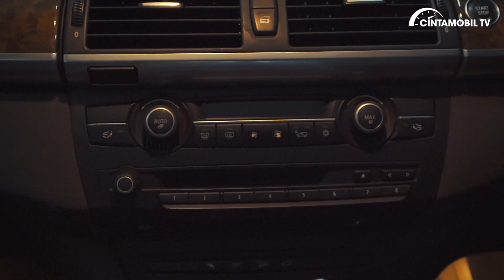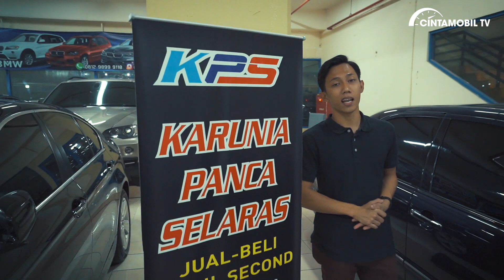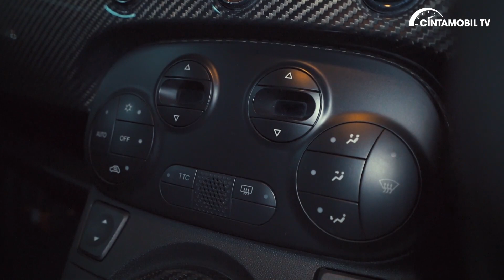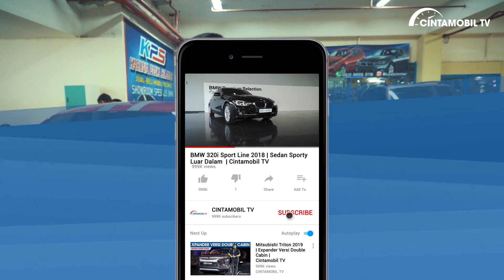Dealer BMW Tua Bekas Paling Terjamin | Razia Dealer Mobil | Cintamobil TV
Kami membuat aktivitas baru dengan melakukan razia menggeledah dealer-dealer yang menarik maupun unik di area Jabodetabek. Dealer yang kami kunjungi kali ini bernama Karunia Panca Selaras yang menjual berbagai pilihan mobil BMW kondisi bekas dengan kualitas terjamin. Anda mendapatkan berbagai pilihan mobil bekas kualitas terbaik dalam kondisi original tanpa penipuan. Apa saja mobil yang tersedia di KPSBimmer dan berapa harga pajaknya?

Terima kasih telah menyaksikan video ini dan berpartisipasi dengan menyampaikan saran dan kritik Anda. Jangan lupa untuk menyalakan notifikasi dengan klik ikon lonceng.
Timestamps:

00:00 - Opening
00:28 - Sekilas Tentang KPS
02:22 - BMW 116i 2006
03:05 - BMW 320i 2010
03:39 - BMW X5 2008
06:48 - BMW 530i 2013
07:11 - BMW E90 320i Lci 2012
08:24 - Fiat Abarth Ferrari Tributo 695 2011
10:52 - Closing